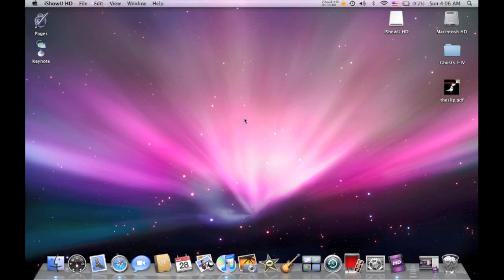A Clue To TOOL's New Album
Safari holds the key...